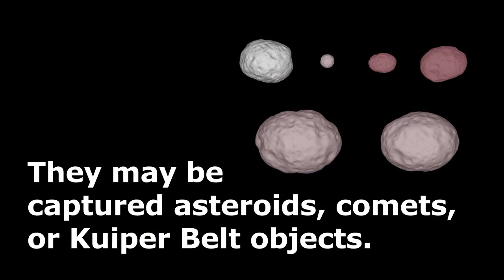NASA’s New Discovery Missions: Psyche and Lucy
On Jan. 4, NASA announced the selection of two missions to explore previously unexplored asteroids. The first mission, called Lucy, will study asteroids, known as Trojan asteroids, trapped by Jupiter’s gravity. The Psyche mission will explore a very large and rare object in the solar system’s asteroid belt that’s made of metal, and scientists believe might be the exposed core of a planet that lost its rocky outer layers from a series of violent collisions. Lucy is targeted for launch in 2021 and Psyche in 2023. Both missions have the potential to open new windows on one of the earliest eras in the history of our solar system – a time less than 10 million years after the birth of our sun.

As a work of the US Federal Government, this film is in the public domain